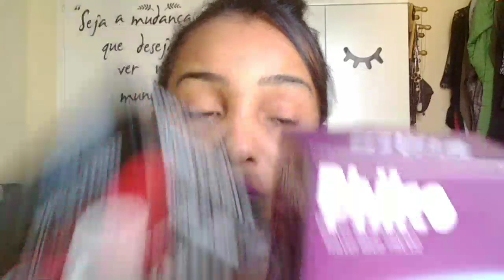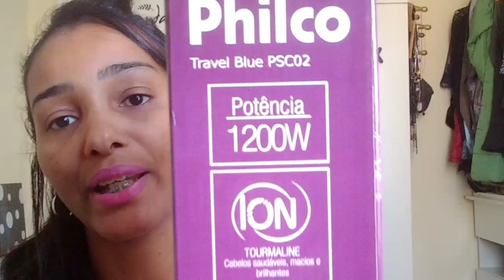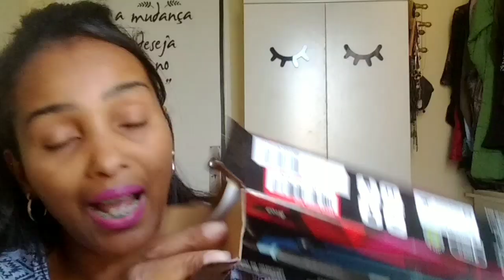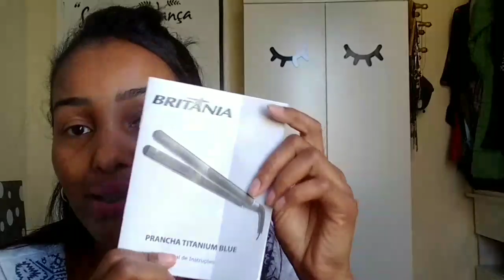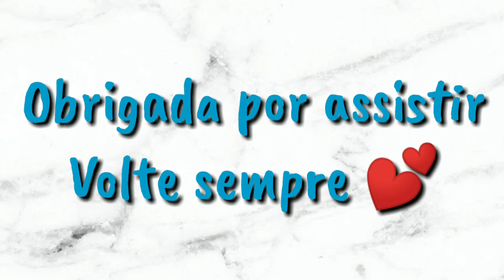kit SECADOR + CHAPINHA BRITANIA TITANIUM BLUE